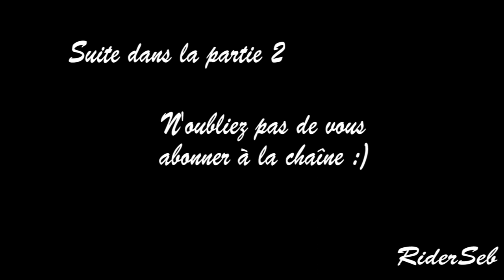38ème Tour de Bretagne 2018 Partie 1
38ème Tour de Bretagne 2018 Partie 1
Rassemblement de véhicules ancien en Bretagne